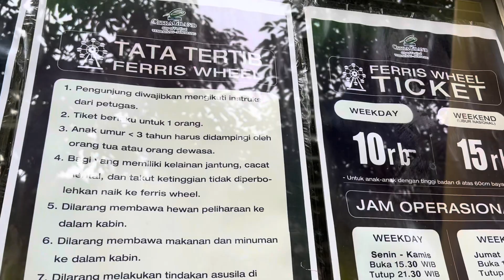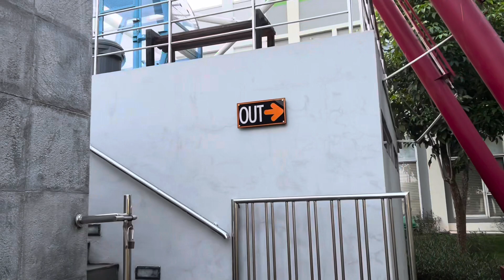ADA BIANGLALA RAKSASA FERRIS WHEEL DI CITRA GRAND SEMARANG ~ HARGA TIKETNYA CUMAN 10RB PER ORANG❗️